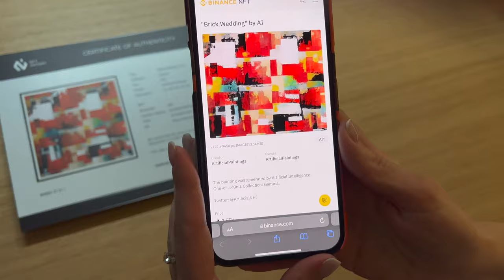Artificial Paintings Starts to Issue Authentication Certificates for NFT Artworks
Artificial Paintings introduces a new project called NFTArtSert. From now on, every new customer can obtain a physical authentication certificate for every NFT painting they purchase.

Artificial Paintings is an art gallery with a passion for technology and innovation, which sells mesmerizing AI-generated works of art, available both in a physical and an NFT format. The company was founded in 2020 and quickly rose to prominence thanks to the top-notch quality of the produced paintings and a fresh approach, novel to the traditional art industry. The company's immaculate reputation attracts more and more customers, inspiring the Artificial Paintings team to run ground-breaking experiments and publish exciting updates.

Since December 2021, Artificial Paintings delights new customers by issuing authentication certificates within the framework of the NFTArtSert project Originally, Artificial Paintings planned to issue certificates just for its own business. Then, the team realized that the NFT market doesn't offer enough tools to simplify the process of issuing authentication certificates for reliable artists and NFT companies working in the art sphere. Now every buyer of a physical NFT copy can opt for shipping a physical authentication certificate to every corner of the world.

By launching this project, the Artificial Paintings team significantly contributes to the rapidly developing NFT industry and acts as an independent expert on certificate verification. Currently, the service works in a pre-launch mode, but prospective customers can already leave their email addresses on the site to get into the waiting list and become the first users of the service. The project developers also plan to transfer the register of issued certificates to the blockchain.